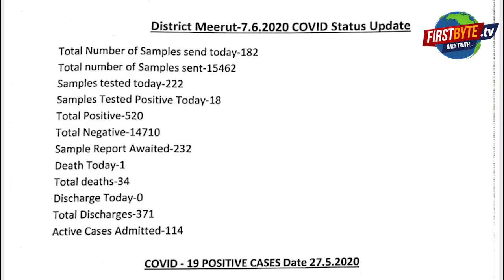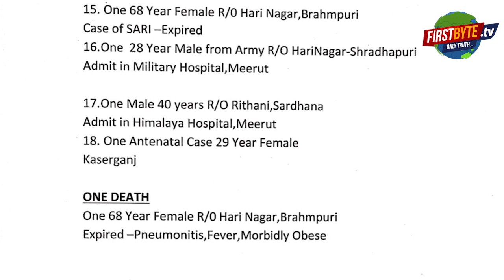मेरठ में कोरोना का एक और विस्फोट,महिला समेत दो की मौत , 18 संक्रमित मिले